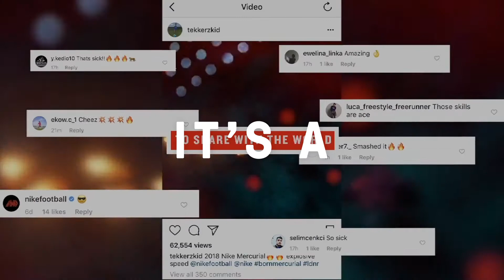UKAEG AD EXPORT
UKAEG Advertising Made Global